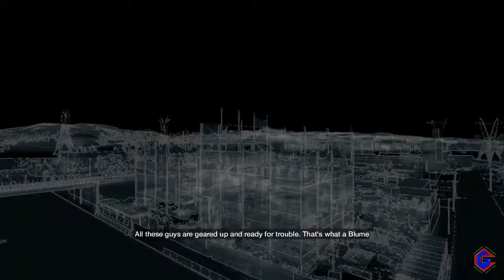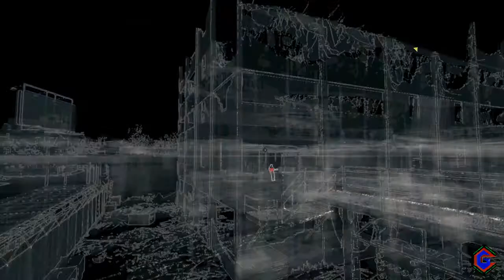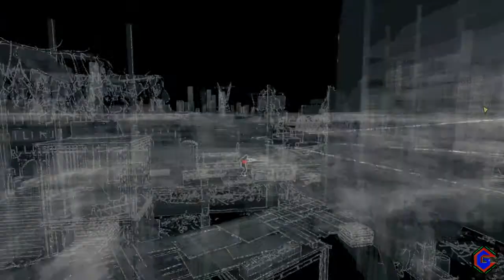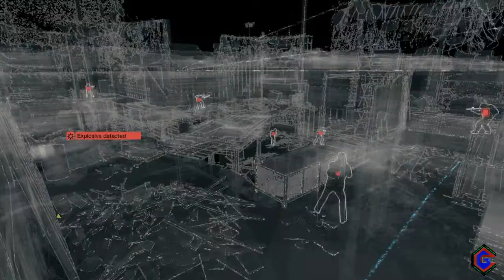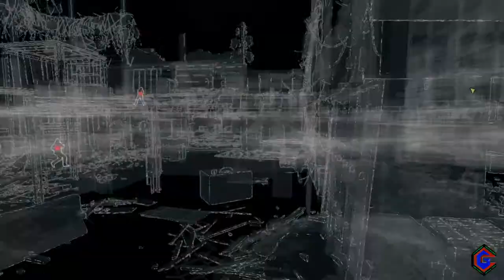Watch Dogs Bad Blood DLC - Upload Virus to Laptop / Find Defalt In His Hideout Part 7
- Watch Dogs Season Pass [Online Game Code]

★ Bad Blood takes place after the events of the main story of Watch_Dogs, and spans 10 new missions in new locations across Chicago. Players will take control of T-Bone, who will inflitrate Blume to place a false trail in their system, before you're sidetracked by former colleague Tobias Frewer. Frewer then provides T-Bone with a variety of new missions.
Bad Blood will also add Street Sweep contracts, which can be played in singleplayer co-op modes. The online Hacking and Tailing modes make a return, along with new weapons, perks and outfits. A new remote car called Eugene is also usable.

 Watch Dogs is an action-adventure game played from a third-person perspective. Players complete missions—linear scenarios with set objectives—to progress through the story. Outside of missions, players can freely roam the open world of Chicago. The world may be fully explored from the beginning of the game without restrictions, although story progress unlocks more gameplay content.

glitch
"WatchDogs Gameplay"
"WatchDogs Playthrough"
"WatchDogs Walkthrough"
"WatchDogs Commentary"
"WatchDogs Speedrun"
"WatchDogs Top Glitches"
"downloadable content games"
dlc

"Exclusive Contract"
"Signature Shot Pack"
"The Palace Pack"
"The Breakthrough Pack"
"Season Pass"
"Untochables Pack"
"Cyberpunk Pack"
"DeedSec Shadow Pack"
"Blume Agent Pack"
"Club Justice Pack"
"Conspiracy"
"Aiden Pierce"
"Clara Lille"
"T-bone Grady"
"Jordi Chin"
"Damien Brenks"
"Dermot Lucky Quinn"
"Delford Iraq Wade"
"Tyrone Bedbug Hayes"
"Nicole Pierce"
"Maurice Vega"
"Brandon Docks"
"Mad Mile"
"Parker Square"
"Pawnee"
"The Loop"
"the Wards"
"Criminal Convoy"
"Fixer Contracts"
"Gang Hideouts"
"Bad Blood"